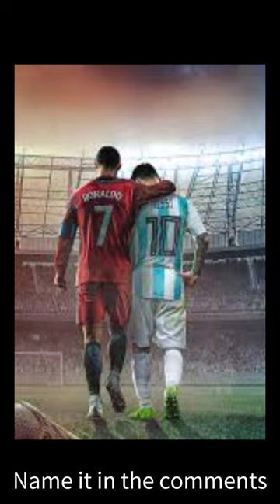Football movies Netflix need to add part 1